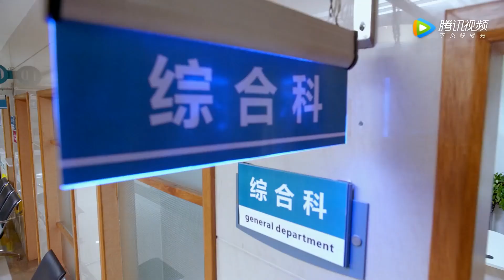灰姑娘妈妈哭着要保护霸总，霸总心咯噔了一下，终于意识到他可能误会了霸总【爱情的开关 As Long as You Love Me】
👉 下載WeTV APP可以看全集正片： 剧名（Drama Name）：爱情的开关 As Long as You Love Me